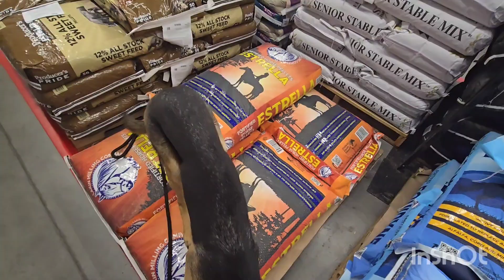Remy Working on Relaxation in Public - Off Leash K9 Tucson